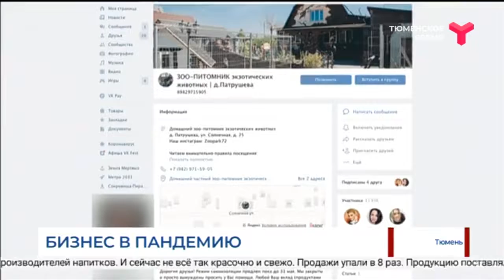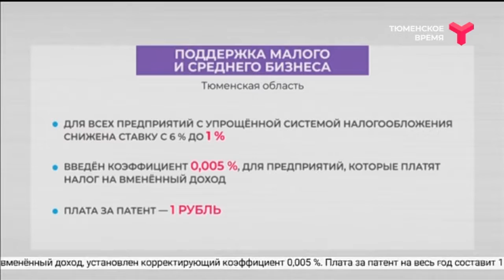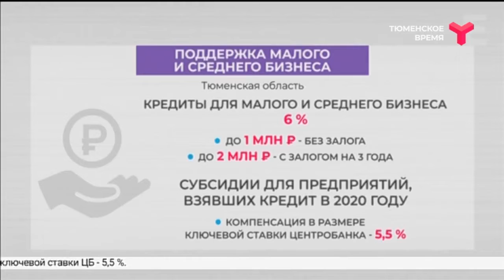Бизнес в пандемию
Правительство дополнило перечень отраслей российской экономики, которые больше других пострадали от пандемии. В список включили предприятия розничной торговли. Обращения предпринимателей этой сферы были самыми частыми. Большинству предприятий будет оказана поддержка, однако, многие из них пытаются сами остаться на плаву. Как обстоят дела у тюменского бизнеса?